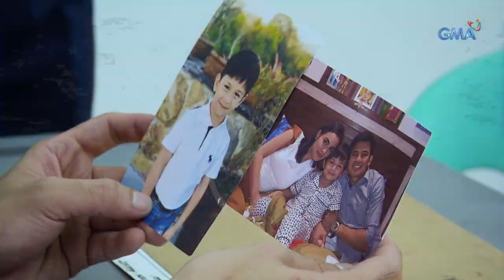Bihag: "Walang Ganti" by Maricris Garcia | Music video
"Walang Ganti" by Maricris Garcia is the official theme song of 'Bihag.' It was composed by Ann Margaret R. Figueroa, mixed by Harry Bernardino and produced by GMA Post Music Production.